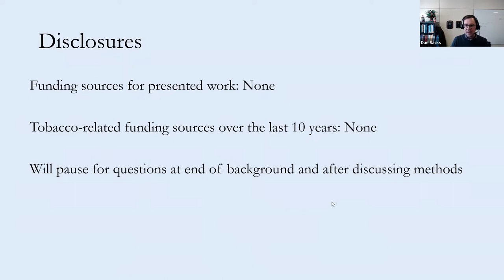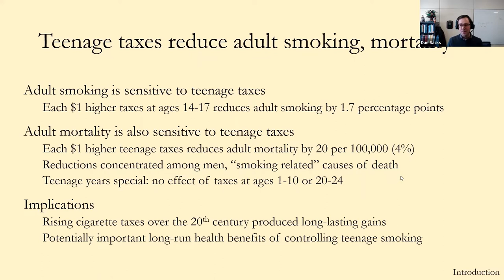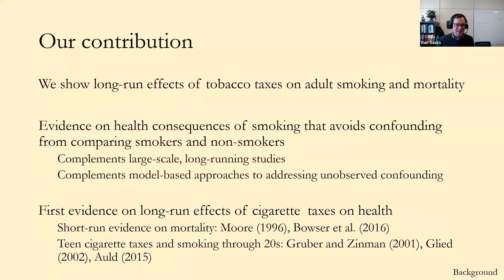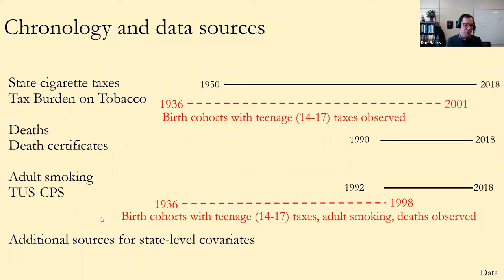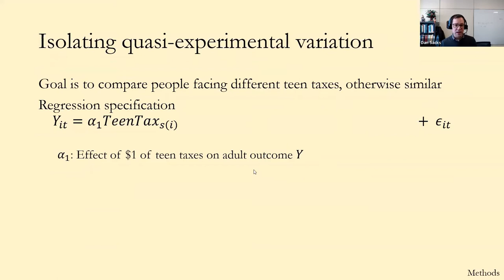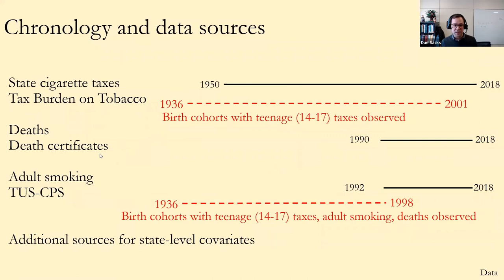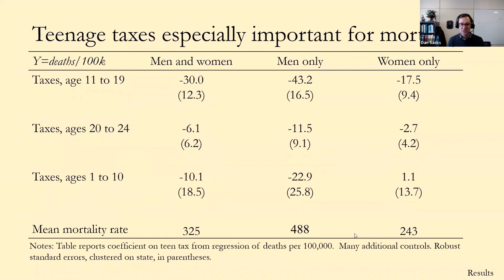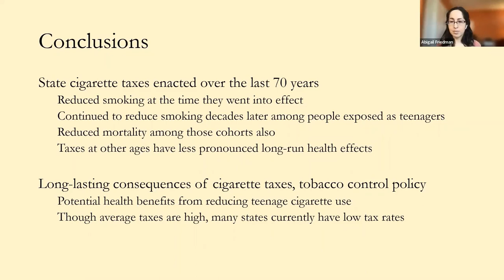Dan Sacks, "Cigarette Taxes, Smoking, and Health in the Long Run" |TOPS #37 | Feb 18, 2022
Dan Sacks of Indiana University